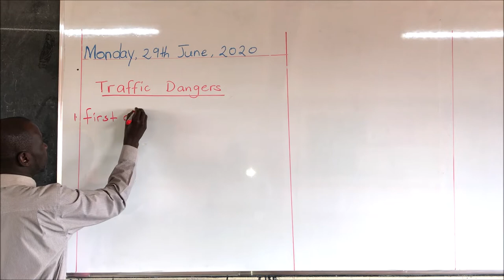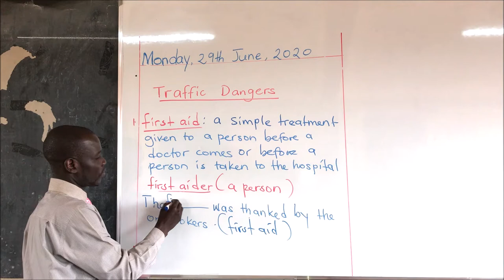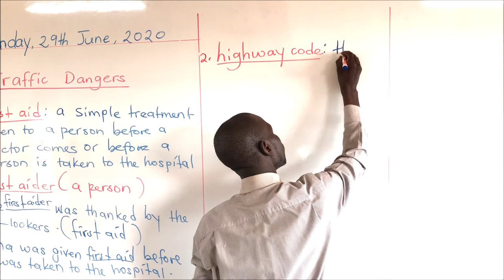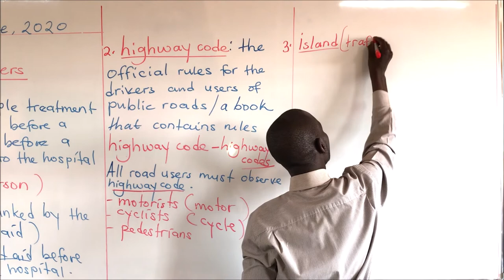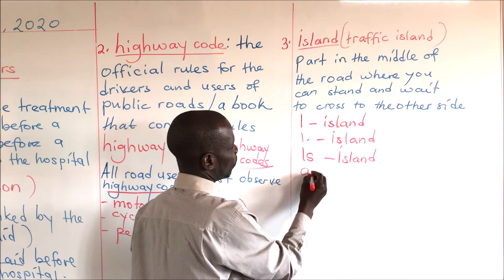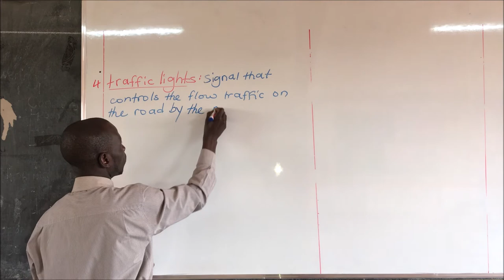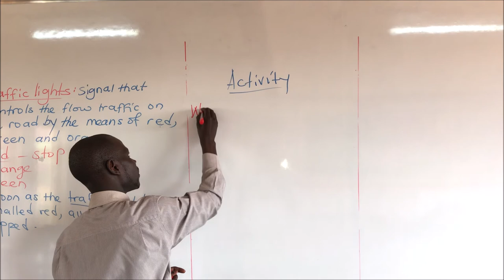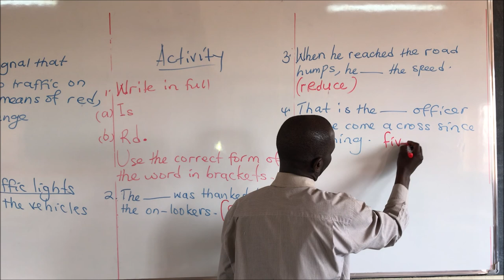ENGLISH Primary 6 (Six)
Kampala Junior Academy E-Learning  Primary 6 English Topic: Traffic Dangers.